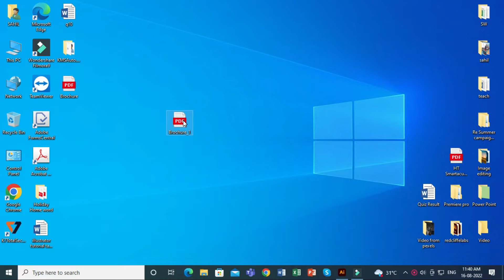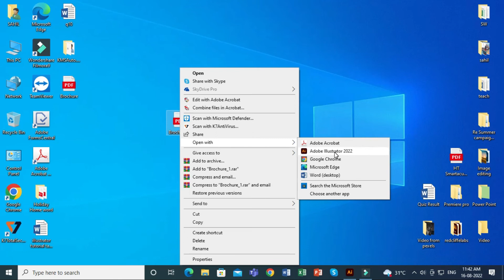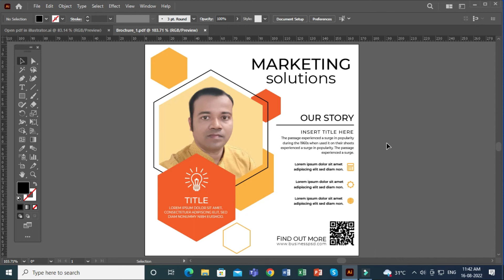How to open Pdf in Adobe illustrator | Pdf to illustrator 2022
Hello Dosto,
Mai hu Sapan Raj aur apka Raj Graphic Gyan me swagat hai. Aaj ke is video me maine bataya hai ki ham kisi bhi pdf file ko illustrator me kaise open karte hai.

Query Solved:
How to open Pdf in Adobe illustrator
Open Pdf in Adobe illustrator
Pdf to illustrator 2022
Pdf tutorial
Pdf to illustrator
pdf ko illustrator me kaise open kare
illustrator from pdf
convert pdf to illustrator
Can I open a PDF in Illustrator?
Can you turn a PDF into a vector File?
How do I convert a PDF to a vector File
how to open pdf in illustrator as artboards